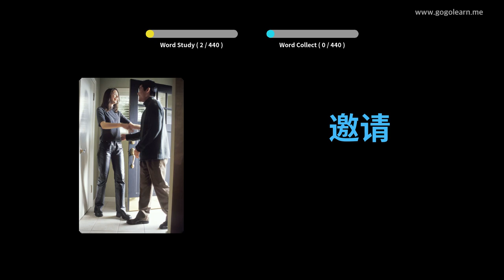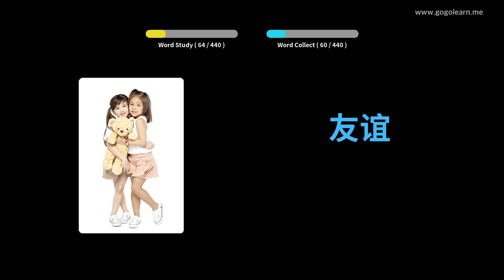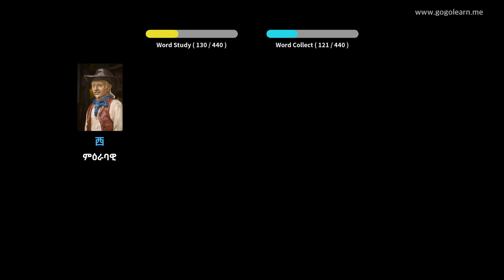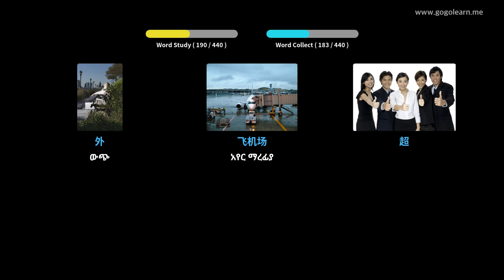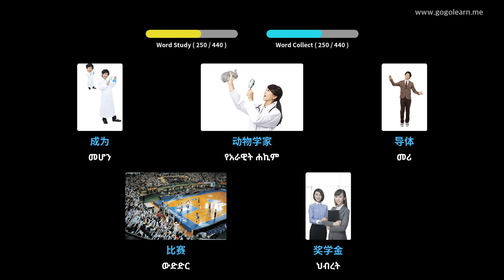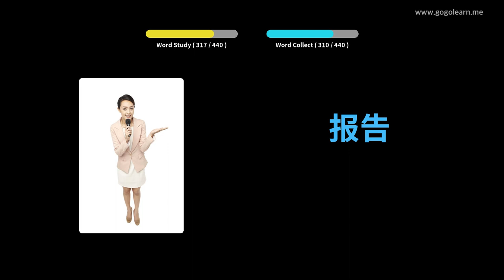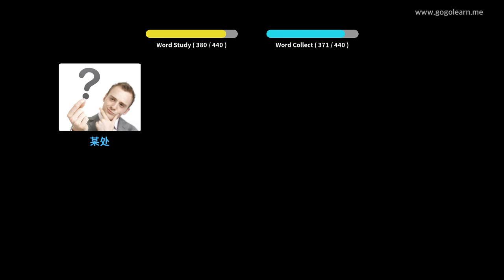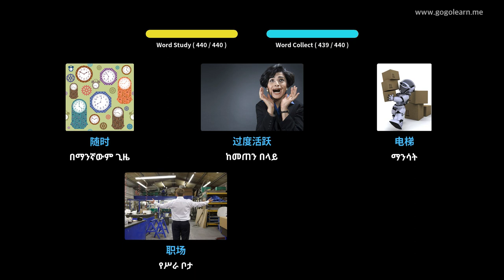ቻይንኛ ቋንቋን በስዕሎች መማር | ቻይንኛኛ መዝገበ ቃላት ሁለተኛ ደረጃ ትምህርት ቤት 2 | Golearn